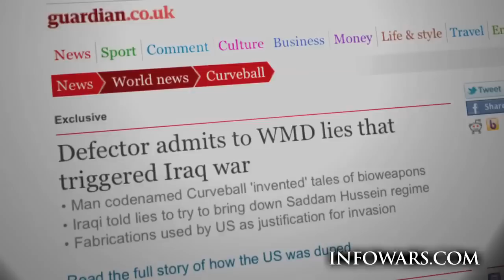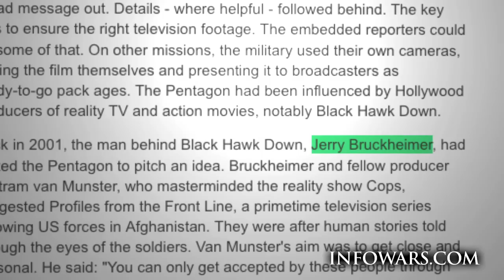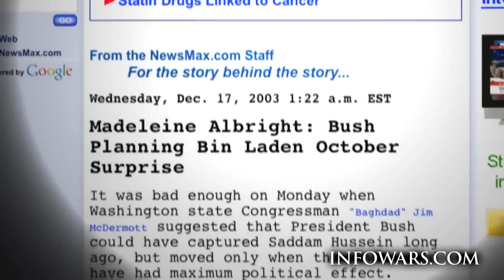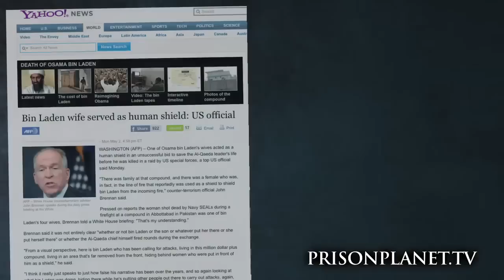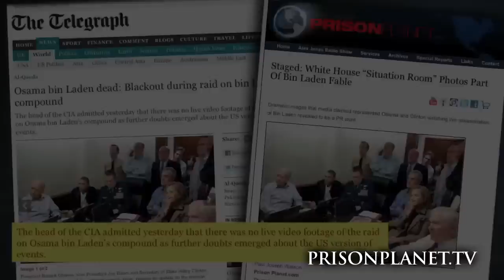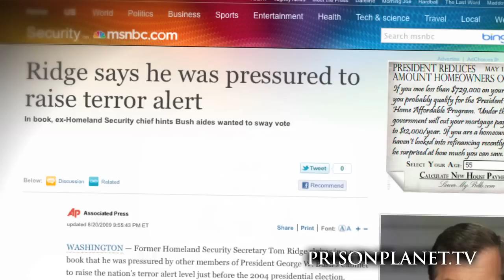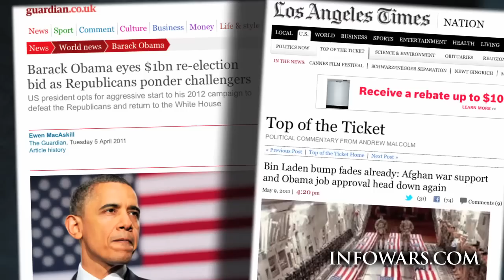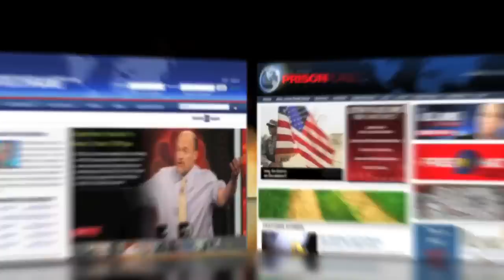Jimmie Åkesson, fredrik rainfeld,sverige,fotbol,livets ord, Bin Laden.mp4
Jimmie Åkesson, fredrik rainfeld,sverige,fotbol,livets ord Bin Laden